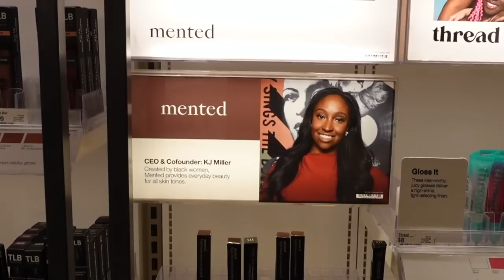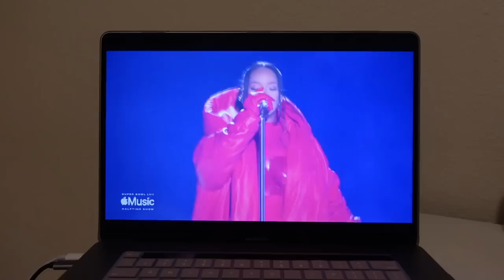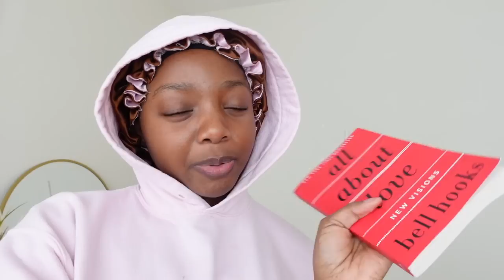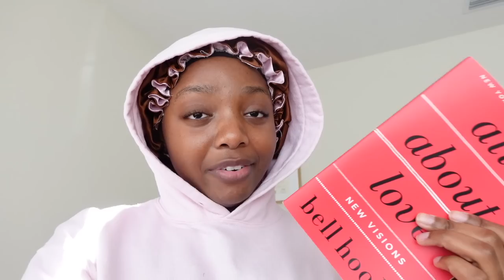WEEKEND IN MY LIFE: I Have a Confession to Make... + Mini Book Review + Lots of Shopping + MORE!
As always, I hope you all enjoy today’s video just as much as I enjoyed creating it! Xoxo

PRODUCT LINKS:
One Size Setting Spray
Ami Cole Mascara
Faded by Topicals
Brazilian Crush Cheirosa '40
Fenty Vanilla Dream Butta Drop
Blk Opl Foundation Stick
Juvia's Place Brow Gel
Fenty Concealer
Saltair Body Wash

[Time Stamps]
00:00 - intro
00:13 - friday plans
11:15 - boba run
16:11 - ulta run
18:31 - sephora + target run
20:48 - shopping haul
29:51 - special delivery
31:27 - saturday plans
34:57 - starbucks run
40:41 - giving trader joe's a shot...
41:15 - trader joe's review
43:59 - aldi run
44:44 - pr unboxing
50:56 - lazy sunday reset
54:19 - having second thoughts...
56:56 - rihanna's halftime performance
59:17 - mini book review
01:01:54 - outro

FAQ:
Where do you find your music? Epidemic Sounds + SoundCloud (Check my likes for frequently used music)

INSTAGRAM ➜ @tomiwarodia
SOUNDCLOUD➜@tomiwarodia

TOMIWA RODIA
12620 Beach Blvd Ste 3-417